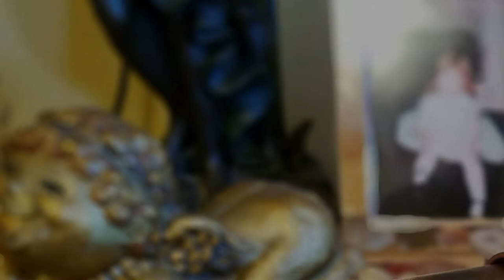Making A Leather Clutch Bag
This was my second attempt at a small leather clutch bag.  I owe the cow an appology for the first one.

Music liscensed through Epidemic Sounds

Differently
Sture Zetterberg feat. Christine Smith

Change In Time
Johan Glössner feat. Nadja Alsén

Sven Karlsson feat. Frigga